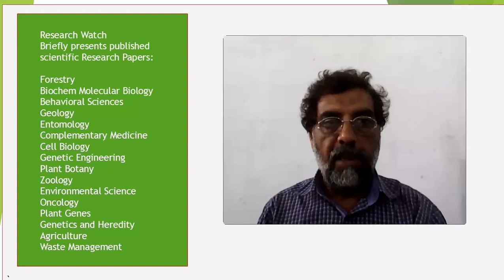Genetic characterization of phenicol-resistant Escherichia coli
Genetic characterization of phenicol-resistant Escherichia coli and role of wild-type repressor/regulator gene (acrR) on phenicol resistance